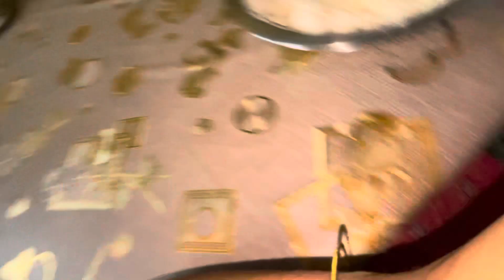ঘৰৰ মালিক মোক বনাই আম্মাই গলগৈ😔ঘৰখনত অকলে কেনেকৈ কৰি আছো গোটেইবোৰ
Naira Dress 🔗